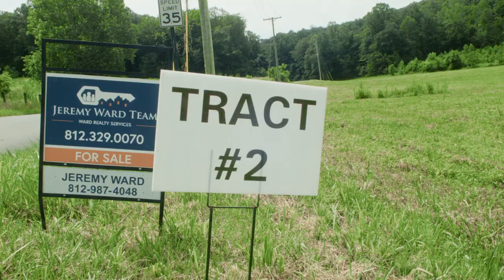Need a Spot to Build Your New Home?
𝗝𝗨𝗦𝗧 𝗛𝗜𝗧 𝗧𝗛𝗘 𝗠𝗔𝗥𝗞𝗘𝗧! 14 acre lot with beautiful views & a great location!
Just 10 minutes to Brandenburg or 10 minutes to Corydon.
👉🏼Tract to be broken off of two larger tracts and to be surveyed prior to closing.
Seller will participate in getting water to this lot upon getting an acceptable offer. No mobile or manufactured homes and no permanent camping or RV living. Water is on Valley City Mauckport Rd at the house on the left before the property. South Harrison has confirmed they will provide water at the owner's expense.
Tract 1: Faith Rd & Valley City Mauckport Road SW, Mauckport, Indiana 47142
Tracts 2-6 will be: Valley City Mauckport Road SW, Mauckport, Indiana 47142
📲Call Jeremy Ward today for more information.